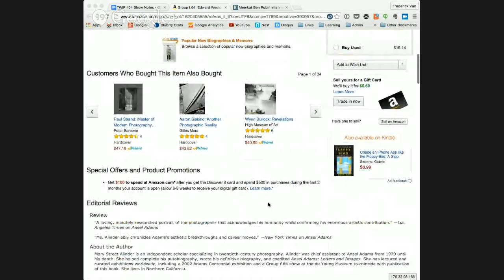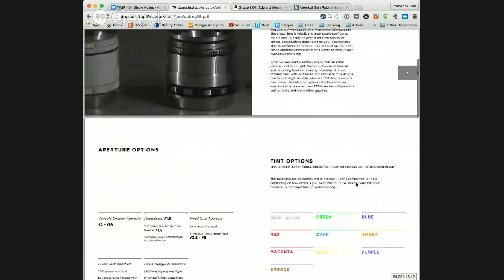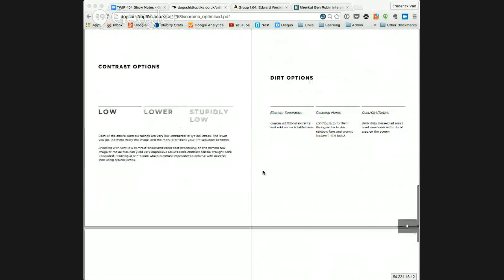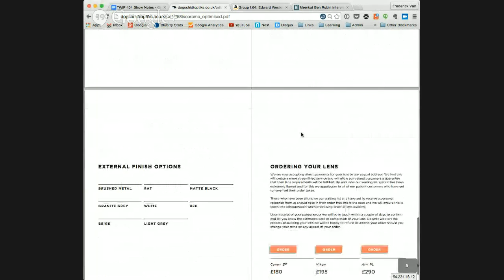TWiP 404: Port Not Found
- Apple announces a new MacBook with a new USB spec
- Google announces Nearline - a new cloud storage solution
- Meerkat - a new app to stream video over Twitter